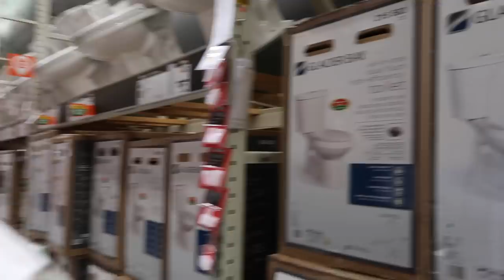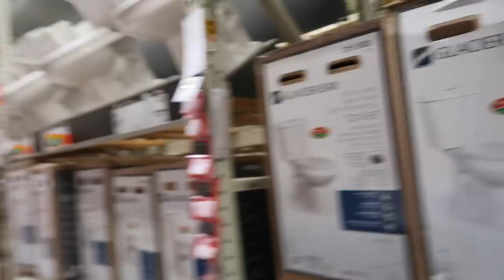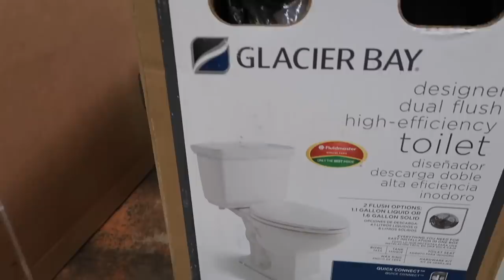YA COMPRAMOS LA TASA DEL BAÑO 🚽 Y EL LAVAMANOS EN HOME DEPOT + FELIZ REMODELANDO NUESTRA CASA🏡